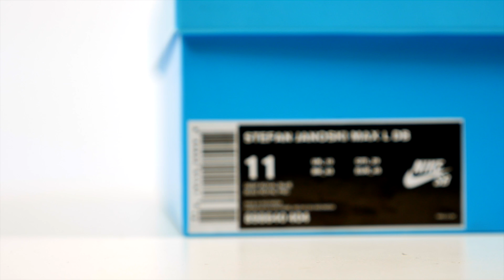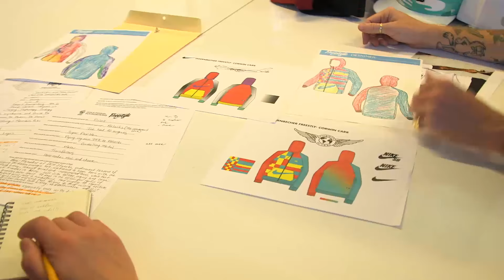UNBOXING: The $20,000 Nike Stefan Janoski Max Doernbecher 2016 by Corwin Carr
NIke continues to expand their Freestyle Collection with young designers and today I get a hands-on look at one of the sneakers in the series from Corwin Carr. A fighter at heart, Corwin's design is mixes some of his hobbies with what he wants to do when he gets older and a taste of Stefan Janoski. It also sold for $20K.

The 2016 Nike Doernbecher Freestyle Collection will be available beginning December 17 with 100% of proceeds from the sales of the collection benefitting OHSU Doernbecher.

Nike SB Janoski Max

MY GEAR:
Main CAMERA;
2nd CAMERA;
3rd Camera;

Jacques @Kustoo Slade is a guy that loves sneakers and creates Youtube videos about them as well as other things. This channel has sneaker collections from Nike, Jordan, adidas, Yeezy, Reebok, Under Armour and more. He also does sneaker reviews, sneaker shopping, performance reviews, and sneaker history. He also loves technology, music, and pop culture and often mixes the three with sneaker to create one of the few "sneaker" channels that bridges the gap. unboxing